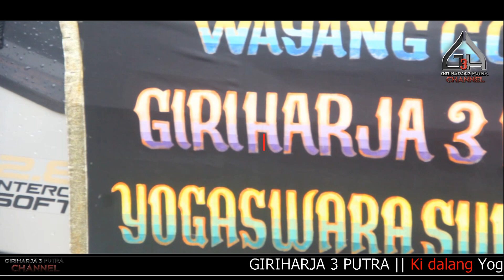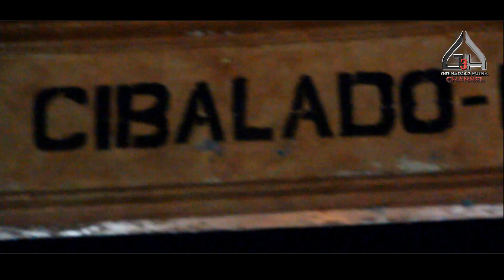NABEUH DI KARAWANG MEMANG MANTUL !! :D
Doc. Management Giri Harja 3 Putra
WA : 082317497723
FB : Giri Harja Tiga Putra